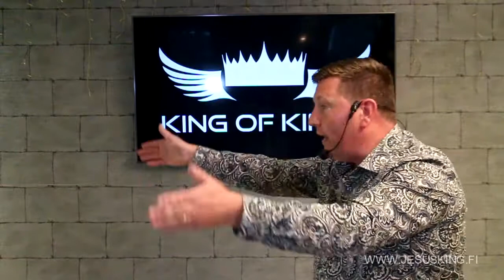ДУХОВНЫЕ ЦЕННОСТИ. «Вера в действии» (271)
В новом выпуске программы «Вера в действии» пастор Виктор Курников затрагивает тему: «Духовные ценности»

Когда в нашей жизни есть духовные ценности, то мы чувствуем себя целостными. Но если духовные вещи не являются для человека ценностью, то у него будут другие приоритеты. Как говорил Иисус: «Что есть, что пить и во что одеться, – язычники только об этом и думают».

"Иисус сказал ему: возлюби Господа Бога твоего всем сердцем твоим и всею душею твоею и всем разумением твоим:" (Евангелие от Матфея 22:37)

К сожалению, для многих духовное не является ценностью и приоритетом, а значит, весь жизненный потенциал будет направлен на поиск физического. Именно здесь и рождается идолопоклонство.

Присоединяйтесь к программе «Вера в действии» с пастором Виктором Курниковым.